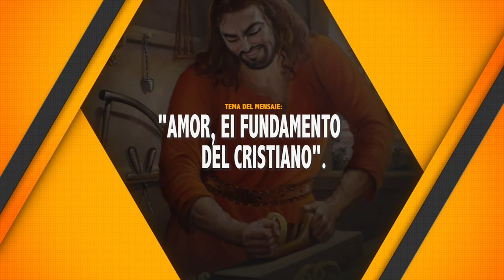AMOR, El FUNDAMENTO DEL CRISTIANO. PASTOR, RAFAEL RODRIGUEZ.